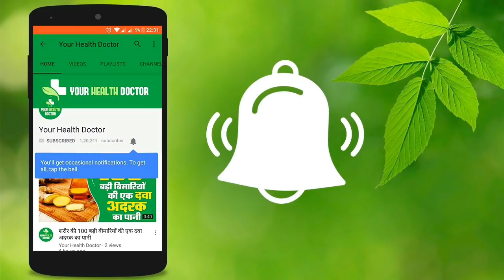यदि आप चैत्र नवरात्रि का व्रत रखते है तो एक बार वीडियो को जरूर देखें